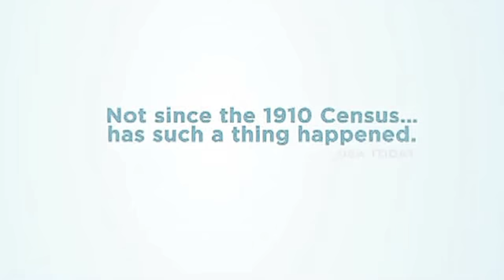Social Media Agency Los Angeles | EG entertainment | hispanic advertising: EchoBrown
Los Angeles, New York, San Francisco, Florida, Dallas, Orange County
TOP Los Angeles Social Media Marketing agency EG entertainment launches ECHOBROWN,  a new online portal geared to the growing U.S. latino population.

Latinos will account for more than 80% of the growth in the population of 18- to 29-year-olds over the next few years and this makes them a key demographic for marketers targeting young consumers. However, marketers need to develop their marketing strategies taking into account the rapid changes under way in the composition of the population of the Hispanic youth.

Let's take a look at the 2010 Census data compiled by the Pew Hispanic Center:

58% of Latinos in the 20- to 29-year-old age group are U.S.-born,
81% of Latinos in the 15- to 19-year-old age group are U.S.-born, and
95% of those in the 10- to 14-year-old age segment are U.S.-born
Thus, within a few more years, U.S.-born Latinos will dominate the 18- to 29-year-old age segment within the Hispanic population.

Social media itself is a catch-all term for sites that may provide radically different social actions. For instance, Twitter is a social site designed to let people share short messages or "updates" with others. Facebook, in contrast is a full-blown social networking site that allows for sharing updates, photos, joining events and a variety of other activities.

Why would a search marketer — or a site about search engines — care about social media? The two are very closely related.

Social media often feeds into the discovery of new content such as news stories, and "discovery" is a search activity. Social media can also help build links that in turn support into SEO efforts. Many people also perform searches at social media sites to find social media content. The articles from Search Engine Land below give some more background on all of this